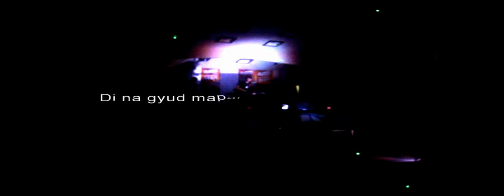Di na gyud mabalik- Playground Band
Bisrock song, original composition of playground.